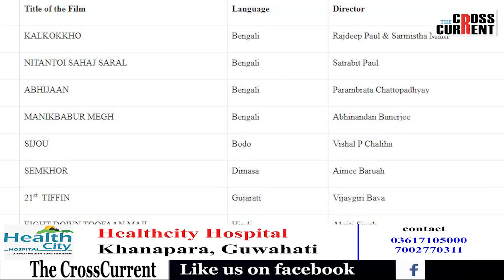পুনৰ এন চি বিৰ কার্যালয়ত কিয় শ্বাহৰুখ খানৰ পুত্ৰ?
কি আছে ৰাজকন্যা বৰুৱাৰ বিৰুদ্ধে দাখিল কৰা অভিযোগনামাত?
হাৰিয়ানাৰ বিজেপি নেতাক কিয় আবদ্ধ কৰি ৰাখিলে প্ৰতিবাদী কৃষকে?
The CrossCurrent Bulletin-